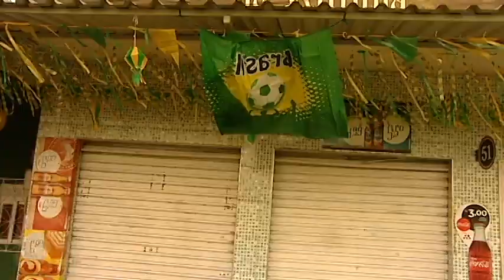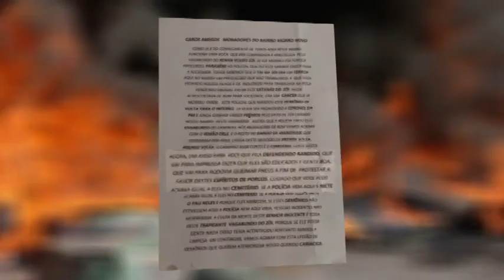TN2: Depois de cartazes com ameaças, PM reforça policiamento em áreas de Cariacica.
Carta de ameaças a criminosos e mais uma ação policial.